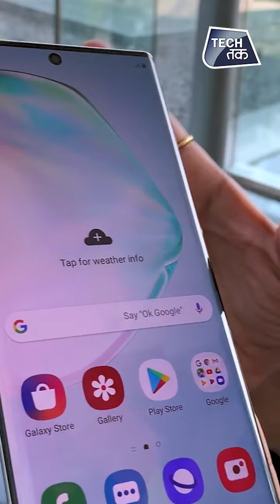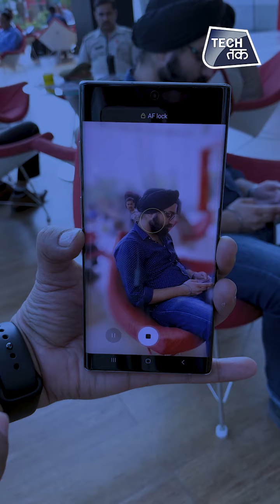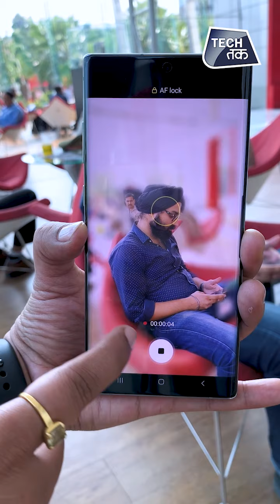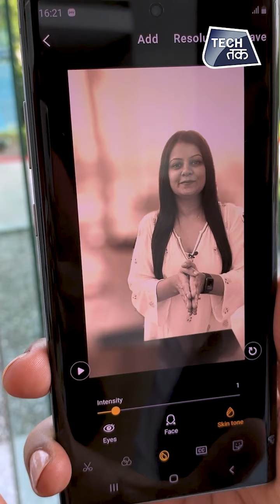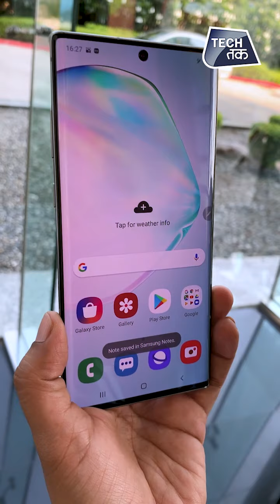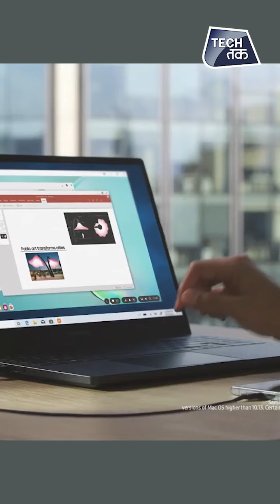Samsung Galaxy Note 10+ : ख़ास फीचर्स ! | Tech Tak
Samsung has officially launched the Galaxy Note 10 and Note 10+ in India. The Note 10 and Note 10+ are the company's newest flagship devices that succeed last year's Galaxy Note 9.

The bigger Galaxy Note 10+ doubles down on the “bigger is better” Note philosophy by offering a 6.8-inch display in a body that's only slightly taller and wider than that of last year's Galaxy Note 9. However, it's nearly 1mm thinner and 5g lighter than last year's model, which means it doesn't feel awkward to handle, though reaching all corners of the screen with one hand will obviously be a stretch.The edge-to-edge displays on these two phones really lend themselves well to watching videos and consuming other types of media. The Dynamic AMOLED panels with HDR10+ support seem less saturated than some of the panels we've seen on other Samsung devices, and those who prefer accurate colours over eye-popping contrast should be happier as a result.Galaxy Note 10+ will be available in Aura Glow, Aura White, and Aura Black colours, all of which look like safe picks. The Galaxy Note 10 will also be available in Red and Pink, while the Galaxy Note 10+ will also be available in Blue as well.The Galaxy Note 10 has a triple rear camera setup at the back — a 12-megapixel f/2.1 sensor paired with a telephoto lens; a wide-angle lens with a f/1.4-f/2.4 12-megapixel sensor; and a 16-megapixel f/2.2 ultra-wide camera. The larger Galaxy Note 10+ has the same three cameras but also packs an additional VGA “DepthVision” camera designed to let you take 3D scans of objects. Both phones feature identical front cameras with a 10-megapixel f/2.2 sensor.

Update to a better version of yourself, every month.